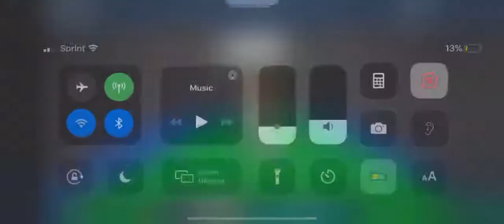Roman temple Mobile Gameplay | bibi playz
Hello! Today we are playing FE2 map test!!! This is Roman Temple a hard map but I won it!